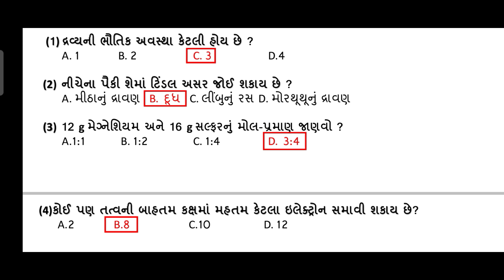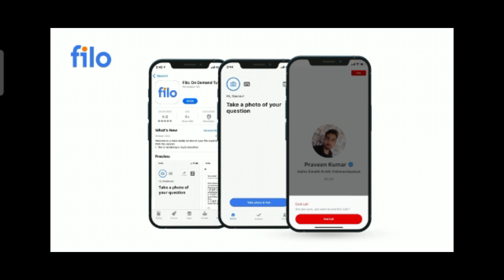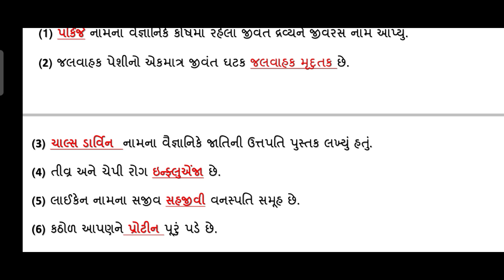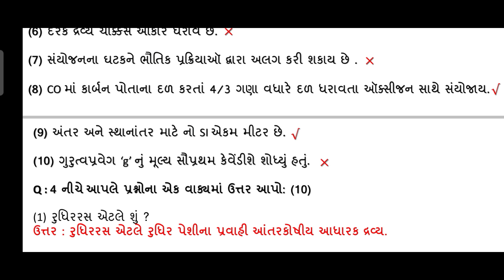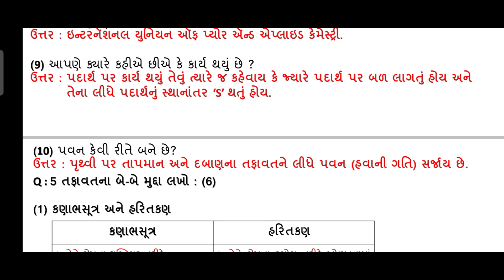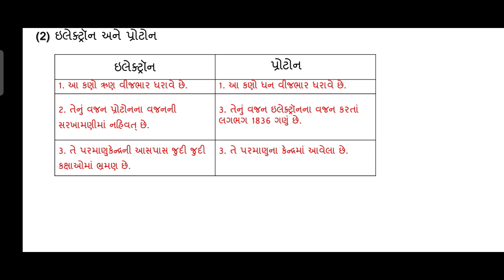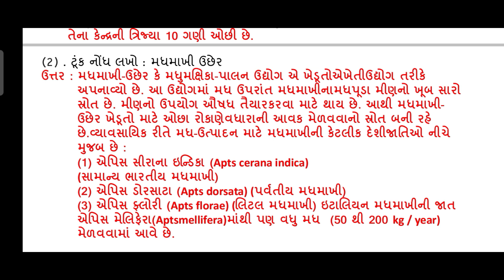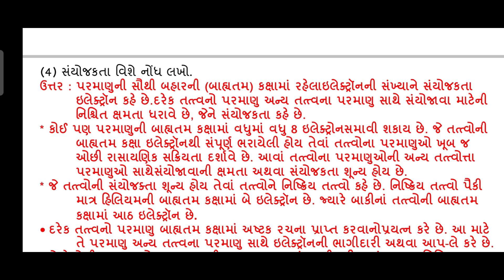nidan kasoti july 2021 | standard 10 science solution | std 10 science nidan kasoti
std 10 science nidan kasoti solution july 2021 , standard 10 science bridge course adharit nidan kasoti solution , dhoran 9 vigyan science nidan kasoti solution.

(1) std 10 science nidan kasoti solution july 2021
(2) paper solution nidan kasoti solution
(3) dhoran 10 science nidan kasoti solution
(4) standard 10 vigyan bridge course solution
(5) std 10 science solution of bridge course

👉 નિદાન કસોટી ના પ્રશ્ન પત્ર આ લિન્ક પર થી ડાઉનલોડ થશે.